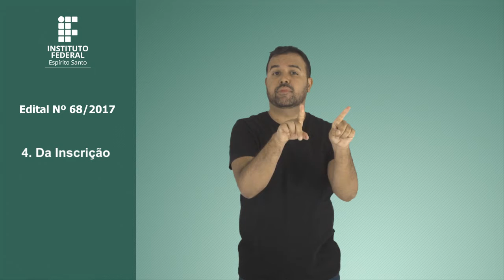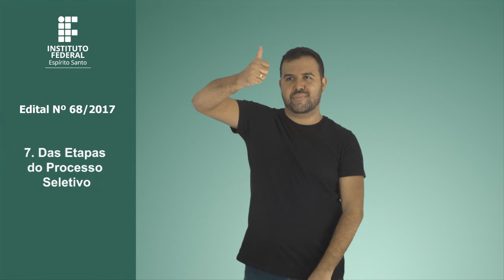EDITAL Nº 68/2017 em Libras